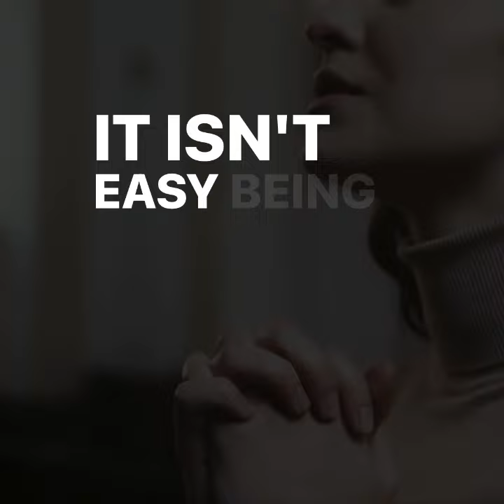Ron Halverson Sr. The Disciples of Christ: PETER Short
Peter - "The Rock of Faith"
Discover the unwavering faith and impetuous spirit of Peter, the fisherman who became the 'Rock'. This sermon delves into how Peter's journey from a simple fisherman to the cornerstone of the early Church inspires us to embrace our own spiritual transformation with courage and faith.